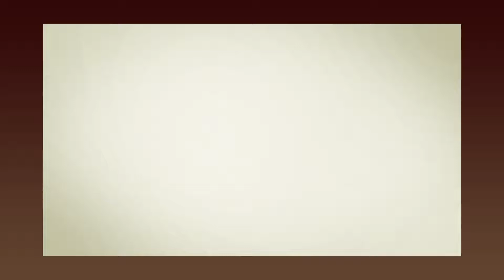Iz naseg grada_Hroničar prošlosti Vrbasa Vladimir Uvalin (šesti deo) 07 06 2019